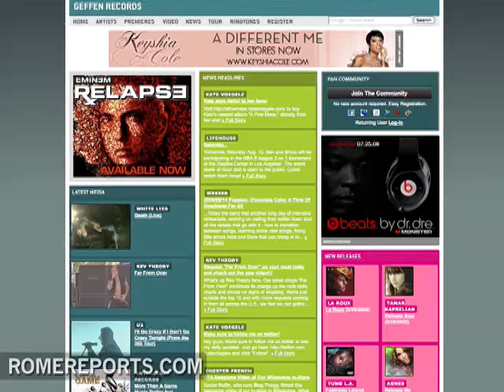Benedict XVI recorded an album in honour of the Virgin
Benedict XVI has recorded an album with prayers recited by him and accompanied by the choir of the Philharmonic Academy of Rome.

The album, recorded in St. Peter's Basilica, is named 'Alma Mater'. It includes eight prayers dedicated to the Virgin. One of them is singing and the others are recited in Latin, French, German, Italian and Portuguese.

It also includes eight pieces of classical music performed by the Royal Philharmonic in London.

The disc, which can be heard from next November 30, is an initiative of the Multimedia San Pablo and has been produced by the U.S. label Geffen Records.

The president of the label stated that the Pope has expressed satisfaction with the outcome.

A portion of profits will be delivered to a foundation that promotes music education for poor children around the world.

Benedict XVI follows the example of his predecessor, John Paul II, who in 1994 recorded the rosary. Furthermore, last year, the tenor Plácido Domingo sang some poems written by the Polish Pope. .